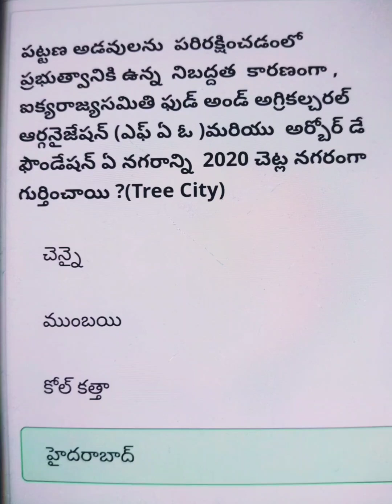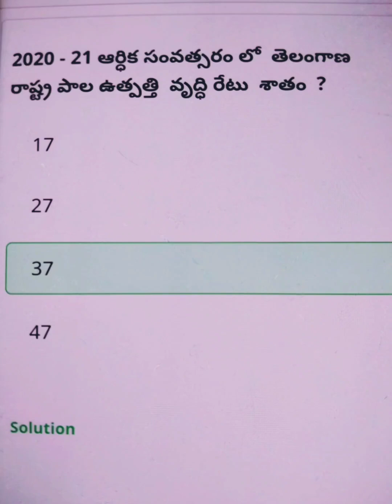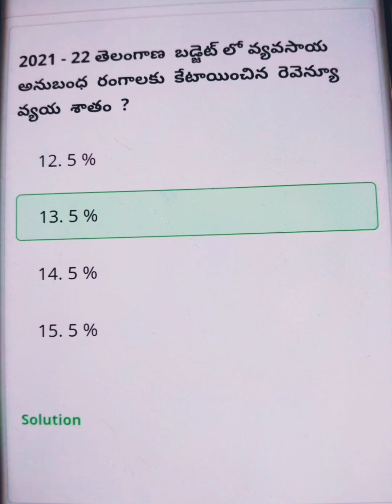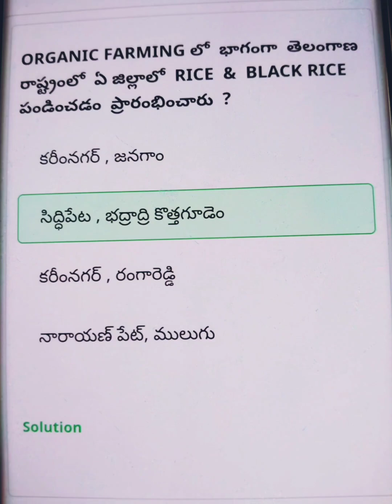Indian economy ll unit 3 ll part 1